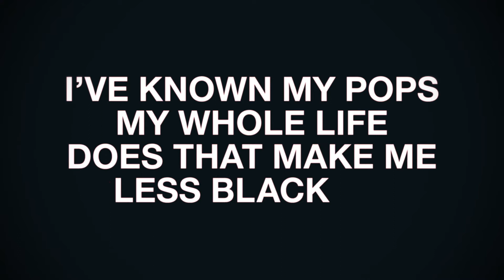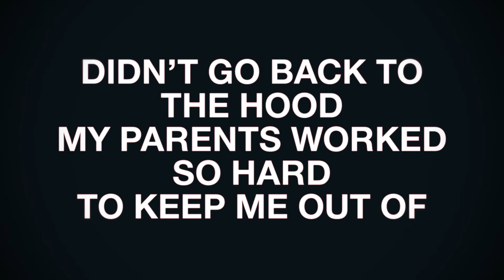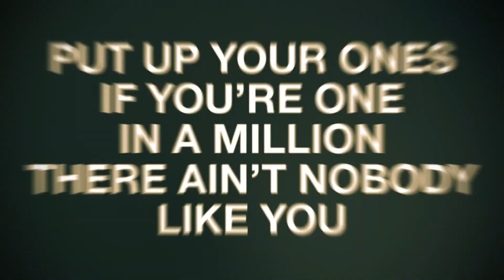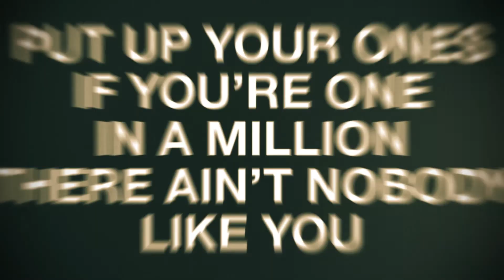Official One In A Million Lyrical Video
Created by graphics designer Evan Abrams @ECAbrams
Lyrics and performed by Rockwila @RockwilaMusic
Produced by S.Jones @SjonesiProduce
Mixed and recorded by Breakdown Teknique @BreakdownTeknique

Follow everyone on Twitter!!!